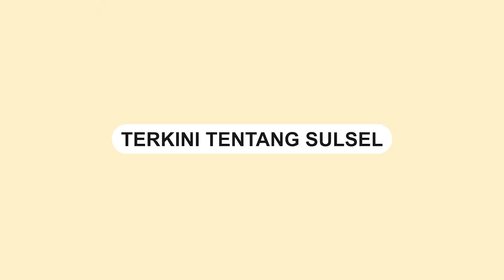Keterlaluan! Aksi Mahasiswi KKN di Toraja Rekam Video Terlalu Dekat saat Upacara Bendera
Netizen dibikin geram degan aksi Seorang mahasiswa KKN di Toraja, Sulawesi Selatan.

Pasalnya, mahasiswa tersebut terlalu dekat saat merekam pengibaran bendera pada Upacara 17 Agustus 2023 kemarin.

Video tersebut dibagikan oleh akun TikTok @17_marchh.

Dalam video terlihat detik-detik pengibaran bendera oleh pasukan Paskibraka.

Saat bendera hendak dikibarkan, seorang mahasiswa beralmamater mendekat untuk merekam momen tersebut.

Padahal di lapangan tersebut terlihat suasana upacara sedang hikmat
Video terkini dan terbaru..